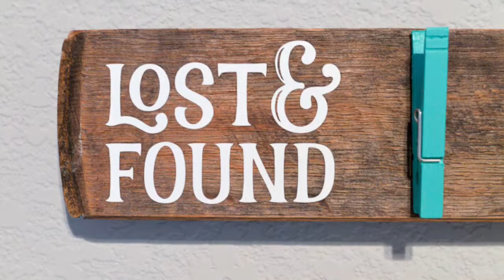Bulldog News 5-22-18